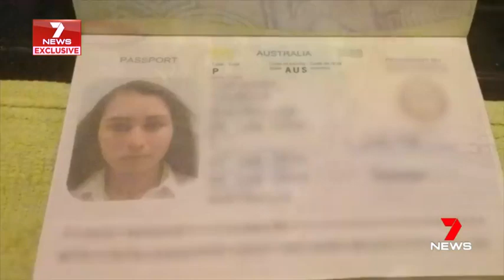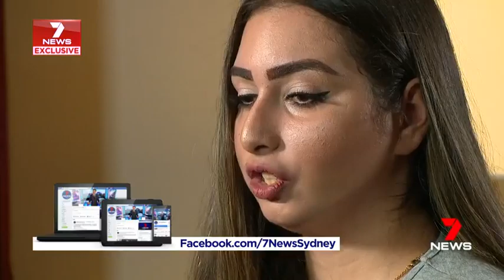Muslim underage forced marriage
Tasneem Fakhoury, a former child bride was sent to Lebanon as a 14yo, where she married a man ten years her senior.